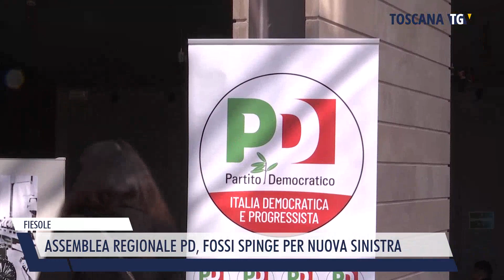2023-03-18 FIESOLE - ASSEMBLEA REGIONALE PD, FOSSI SPINGE PER NUOVA SINISTRA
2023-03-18 FIESOLE - ASSEMBLEA REGIONALE PD, FOSSI SPINGE PER NUOVA SINISTRA